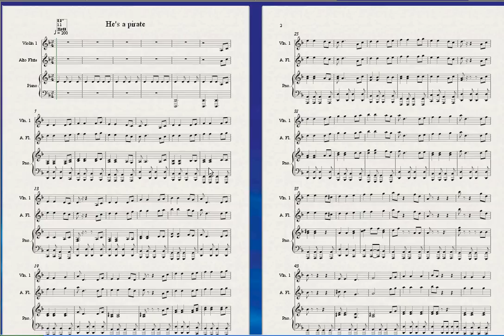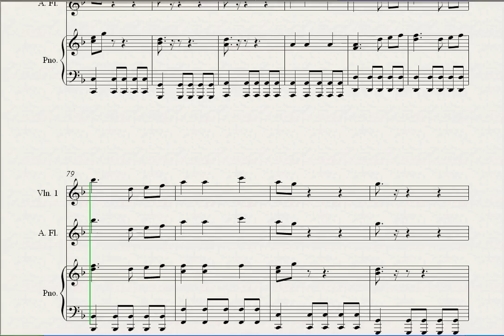Sheet Music - Pirates of caribean (he's a pirate) Violin, recorder and piano